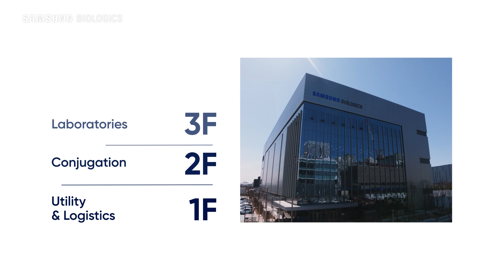Expanding the Boundaries of Biotech - ADC Services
⚡ Empowering Innovation

From payload to commercialization—our end-to-end ADC services are built to bring your molecule to life.

🎥 Step inside our newest ADC facility and meet the experts driving next-generation capabilities forward.